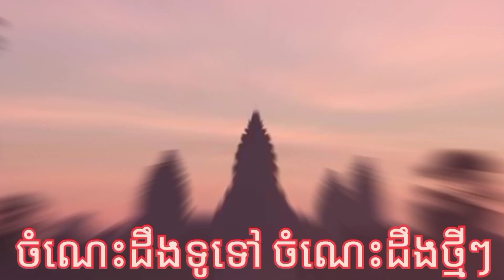គន្លឹះកសាងអាជីពអ្នកលក់ប្រកបដោយវិជ្ជាជីវៈ.លោក កែវ ដារា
គោលបំណងរបស់SWDKH Official គឺចែករំលែកបន្ដនូវចំណេះដឹងល្អៗសម្រាប់បងប្អូន ដើម្បីជាប្រយោជន៍សម្រាប់ប្រជាពលរដ្ឋកម្ពុជាយើង ហើយសូមអធ្យាស្រ័យចំពោះកំហុសឆ្គងណាមួយ🙏 អរគុណសម្រាប់ការចូលចិត្ត តាមដានស្ដាប់ មើល របស់បងប្អូន🙏
ប្រភព៖DGacademy
Thank you for sharing and watching.